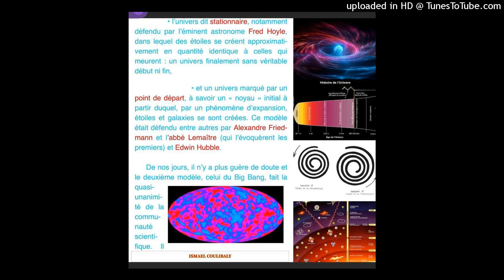karamoko Ismaël laririli Ani labilali